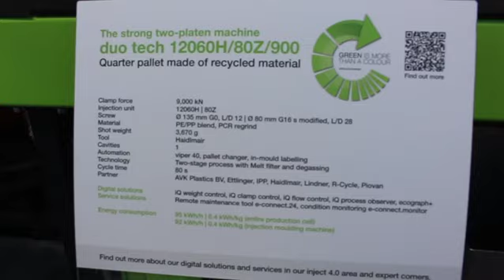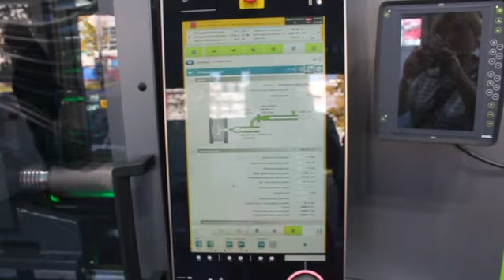ENGEL duo 900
Термопластавтомат ENGEL duo 900  на выставке К2022. Изделие паллета из переработанного пластика

И много другой бесценной информации о полимерах и эластомерах на форуме ПластЭксперт